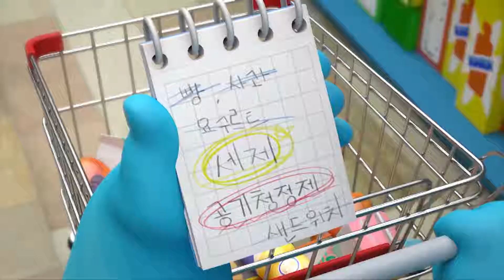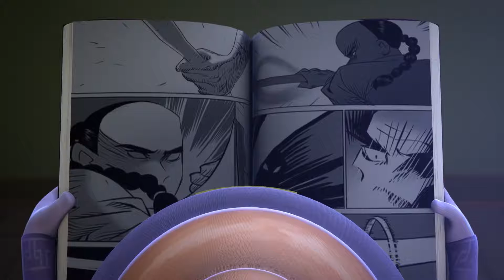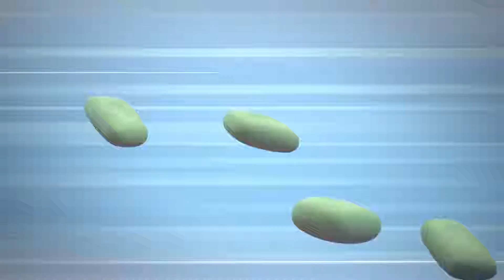Revenge On Cula | Spookiz | Cartoons for Kids | WildBrain Happy